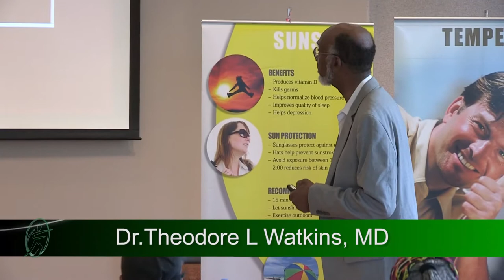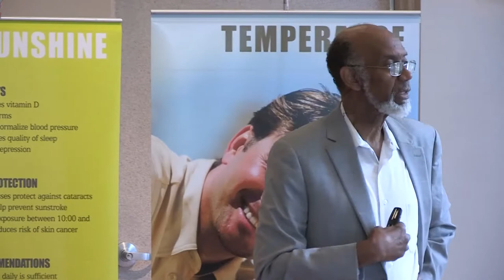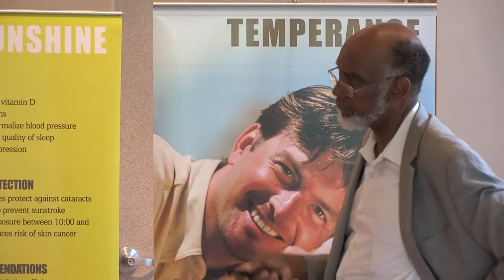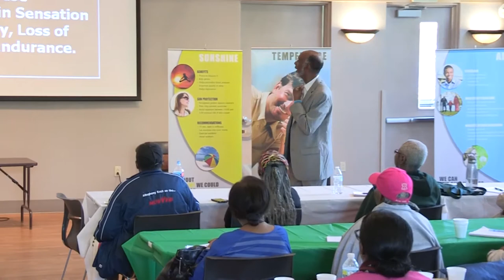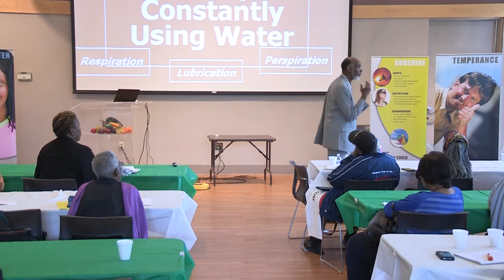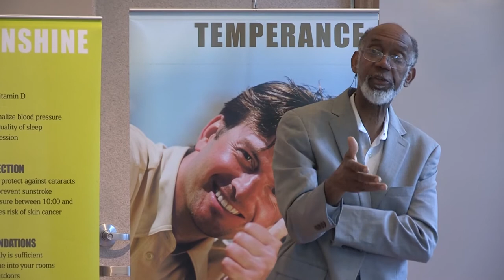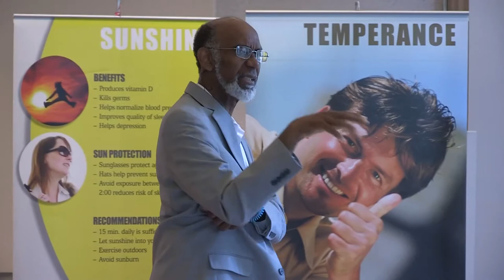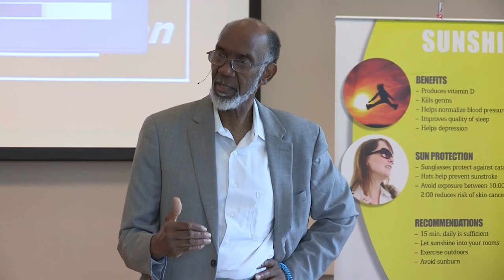Dr. Ted Watkins – 7/14/16 “All You need to Know about H2O”